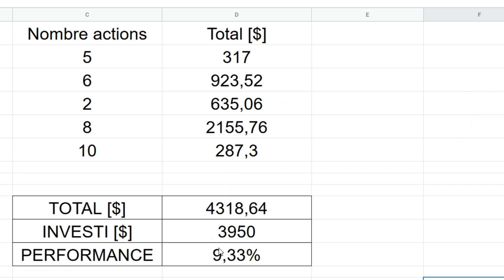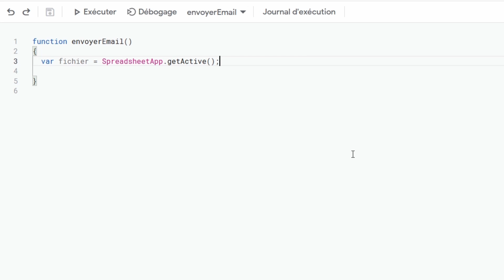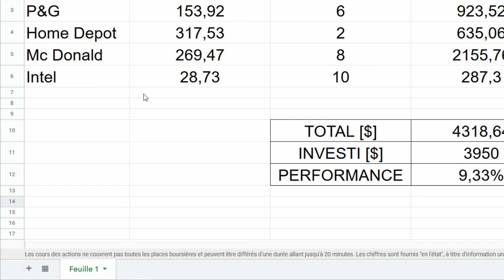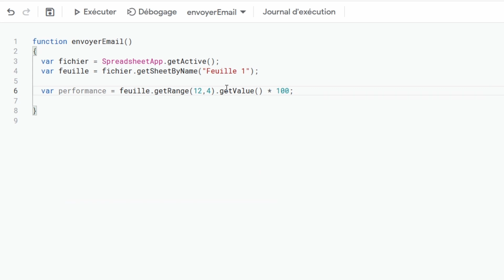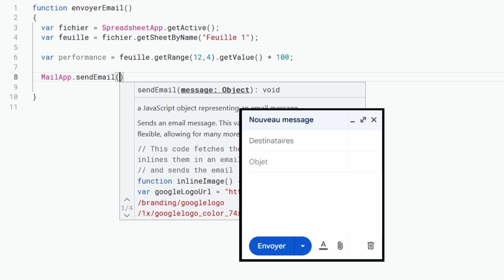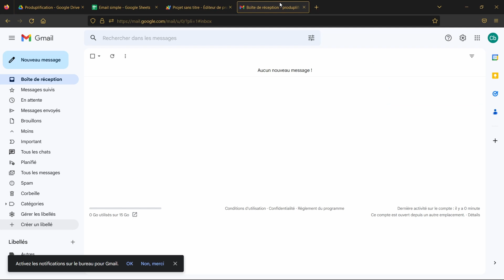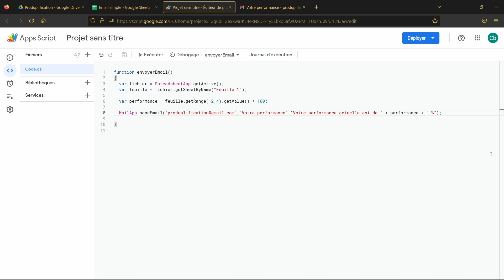Comment envoyer des mails en DORMANT avec Google Sheets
Dans cette vidéo nous allons voir comment envoyer un mail depuis googlesheets via googleappsscript.

Ce mail pourra contenir un simple résultat comme dans l'exemple que nous allons suivre mais pourra également contenir n'importe quelle information que vous pourrez extraire de votre fichier Google Sheets.

Cela vous permettra par exemple de créer un mail de suivi de la performance actualisée de votre portefeuille d'actions, envoyé automatiquement à intervalles réguliers grâce aux déclencheurs.

SOMMAIRE :
00:00 Introduction
00:47 Préparer la fonction dans Google Apps Script
02:13 Extraire le résultat dans Google Sheets vers votre fonction
03:25 Paramétrer l'envoi du mail depuis votre fonction Google Apps Script
05:47 Envoyer le mail directement depuis Google Apps Script
06:20 Envoyer un mail à intervalles réguliers grâce aux déclencheurs